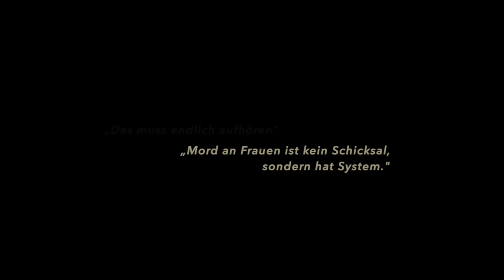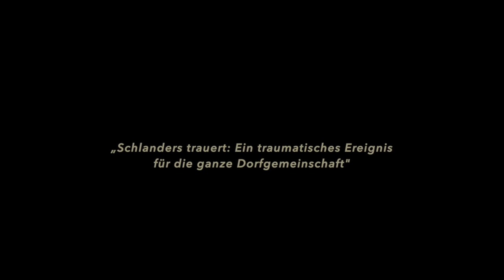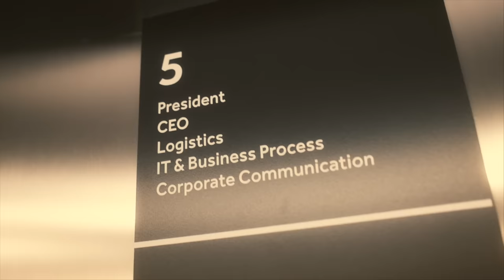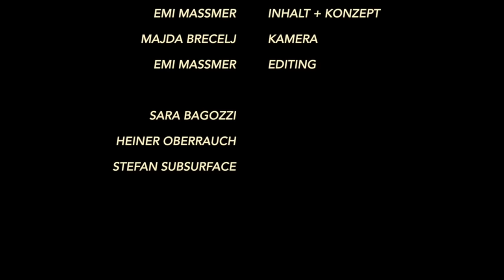SÜDTIROL: VOR DER WAHL (F03) Soziales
SÜDTIROL: VOR DER WAHL
Eine persönliche Reise

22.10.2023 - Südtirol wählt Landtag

FOLGE 03: SOZIALES

INHALT + KONZEPT: Emi Massmer
KAMERA: Majda Brecelj
EDITING: Emi Massmer

DANKE AN

Sara Bagozzi - Frauen gegen Gewalt
Heiner Oberrauch - OBERALP AG
Stefan - Subsurface

MIT FREUNDLICHER UNTERSTÜTZUNG VON: Nizer

Wir haben versucht, diese Reportage so sachlich wie möglich zu machen. Bitte tragt diese Sachlichkeit in den Kommentaren weiter.